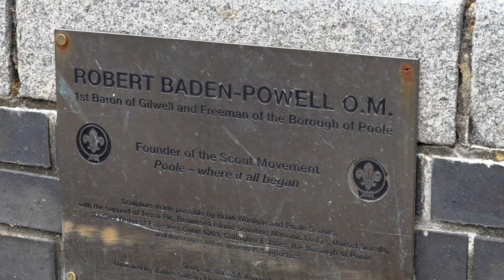BADEN POWELL STATUE TO GO OR STAY?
News video of the scene at Poole in Dorset where there is a statue of Lord Baden Powell who started the Scout and Guide movement in the town.

Local residents and people whom have connections with the world of Scouting and Guiding are unhappy that the local council plan to remove a statue of Lord Baden Powell from Poole Quay in Dorset.

Baden Powell started the Scouts at Brownsea Island in Poole harbour and the movement has members all over the world as was pointed out in one of the speeches.

Following the ‘Black Lives Matter’ movement around the world a list appeared of various statutes claiming that these people were thought to be racist.

The local council in Poole is talking of removing the statue for safe keeping.  Some residents and interested parties want him to stay.

Council officials are concerned that the statue could be damaged and the local council representative has said that the removal would be temporary.